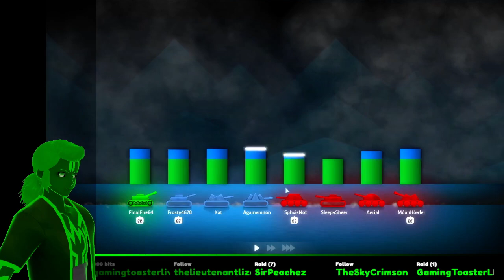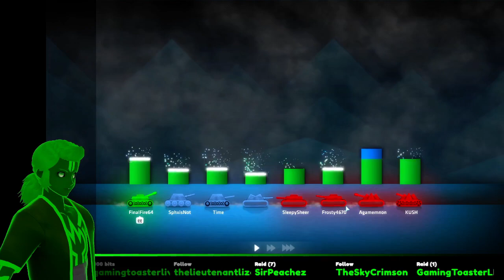Shellshock Live - Guns A-blazing